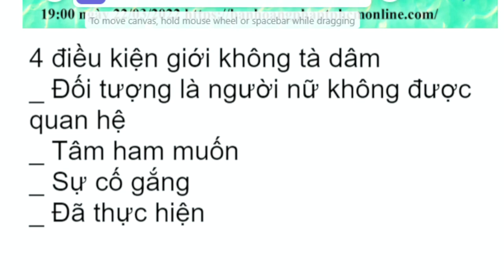Giới không tà dâm | Lớp Phật Pháp Căn Bản | Sư Hạnh Tuệ